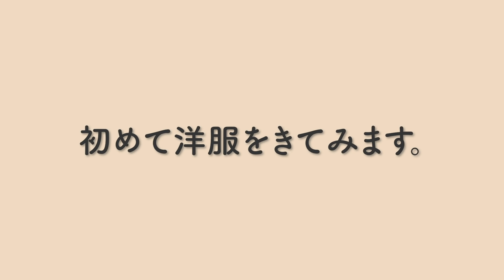保護犬初めてのフワフワベッドでモフモフの魅力に目覚めたか【Day5】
保護犬が里親さんを見つけるまでの間お世話する預かりボランティアをしています。トイプとダックスのMIX＝ダップーのリマちゃん5日目のVlogです。
今までの環境のせいか、ずっとトイレシートの上にばかり座っていたリマちゃん。
もふもふデビューです。